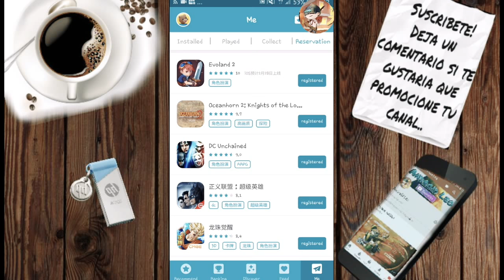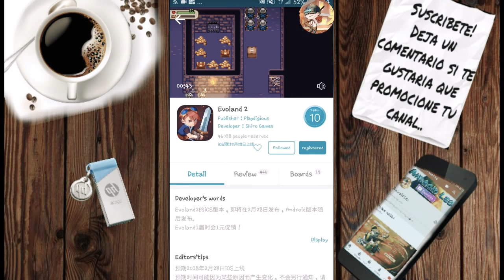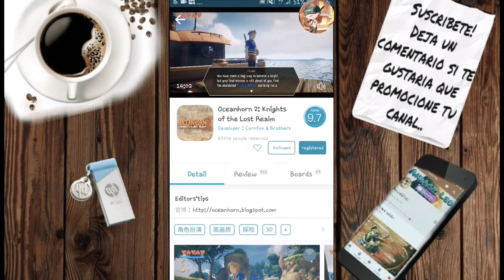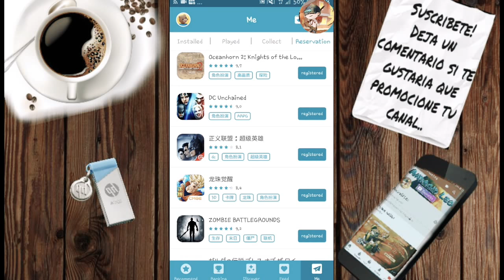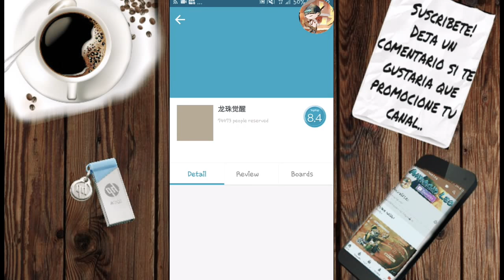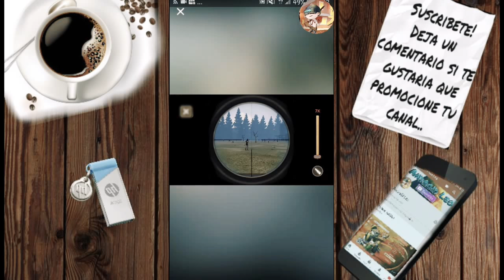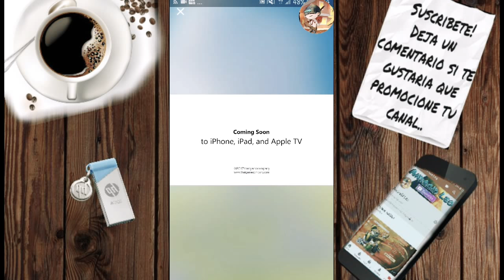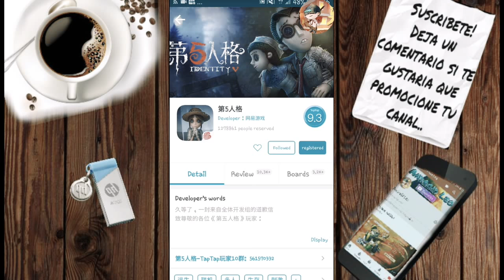10 Juegos Nuevos Para Android Que Esperemos Salgan Este 2018